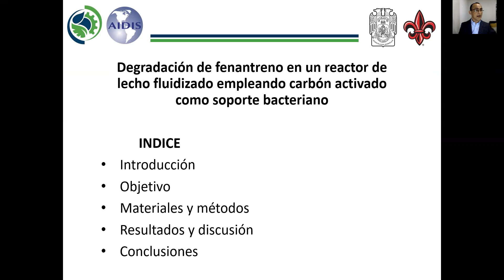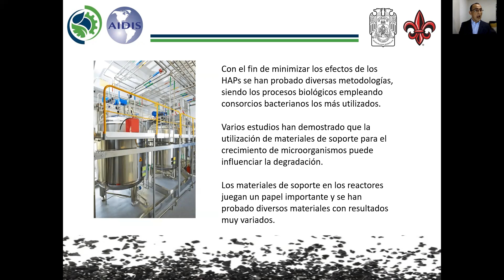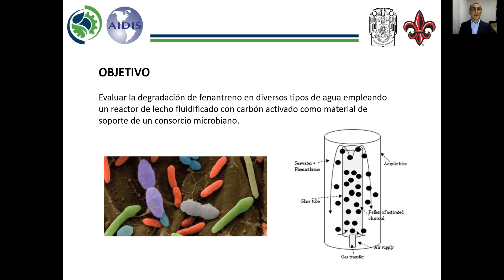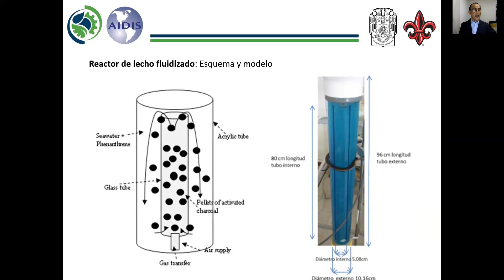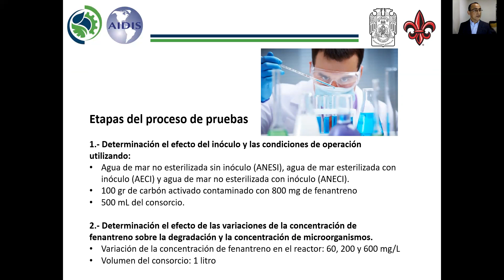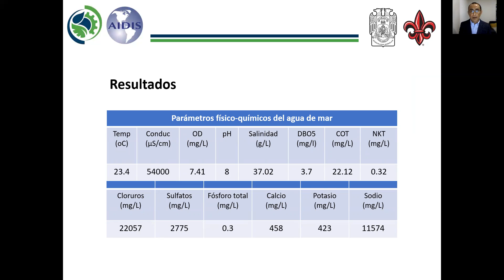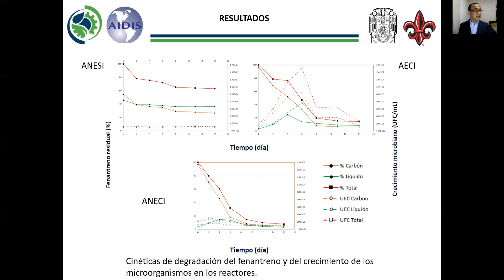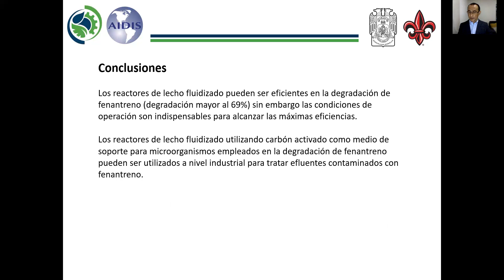RST 06-Degradación de fenantreno en un reactor_Quintal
Residuos y Sustancias Tóxicas